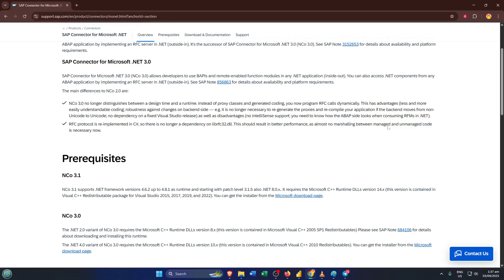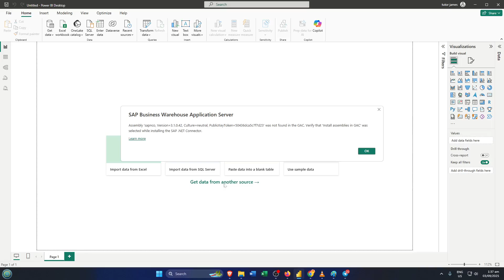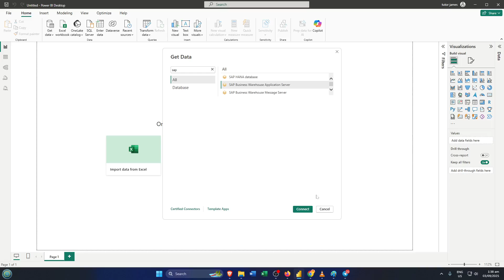How To Use Power Bi With Sap (Easiest Way) (2026 Guide)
Unlock the full potential of your SAP data by integrating it seamlessly with Power BI! In this step-by-step tutorial, you'll learn how to connect SAP systems (including SAP BW and SAP HANA) to Microsoft Power BI for powerful data visualization and reporting.

⏰ Timestamps:
00:00 Introduction
01:15 Overview of SAP data sources (BW, HANA)
03:30 Setting up Power BI for SAP connectivity
06:45 Connecting Power BI to SAP BW
09:20 Connecting Power BI to SAP HANA
12:10 Importing and transforming SAP data in Power BI
15:30 Building dashboards and visualizations
18:00 Tips for optimizing reports & performance
20:00 Troubleshooting common issues
22:00 Conclusion & resources

Supported platforms: Power BI Desktop, Power BI Service, SAP BW, SAP HANA.